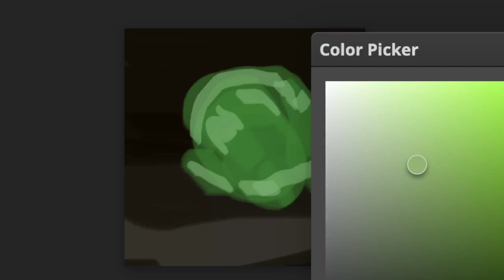How to get clients with plain air painting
I am a professional artist since 2018, I bring you my knowledge about the world of a pro to help you guys out.

any questions? leave them in the comments and I'll respond